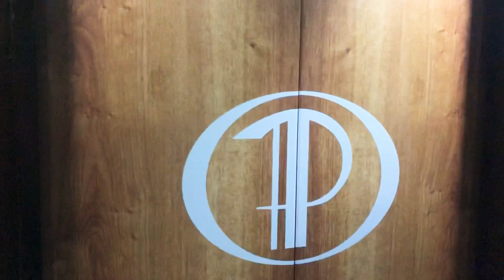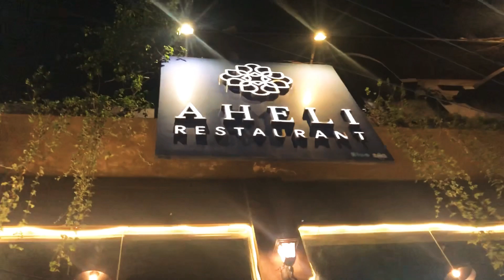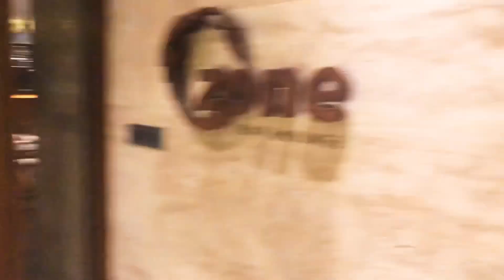Dhaka to Chittagong Journey with Rashik Rahbar || অনেকদিন পর চট্টগ্রামে মায়ের বাসায়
After a long time we are making a vlog of our journey from Dhaka to Chittagong😀Hope you will watch the full video and enjoy.🥰Please don’t forget to give a thumbs up on the video.❤️❤️❤️